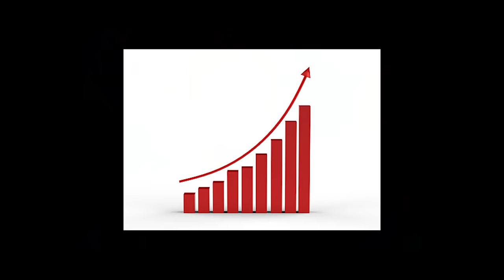ROBLOX REALISTIC HANDS..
REALISTIC HANDS RP IS SO FUN

►Code: sketch